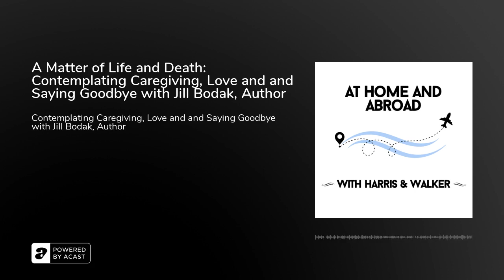A Matter of Life and Death: Contemplating Caregiving, Love and and Saying Goodbye with Jill Bodak...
**Some topics included in this episode may cause distress to some listeners. If you or someone close to you needs support, we encourage you to reach out to one of the resources listed below.**

Death, dying and the rituals that surround these inevitabilities of human existence reflect incredibly diverse cultural beliefs.

In the words of Woody Allen, "I am not afraid of death. I just don't want to be there when it happens." Death is often a taboo subject, a topic to be avoided, but it can also be embraced as an inescapable aspect of living.&nbsp;

We are grateful for the opportunity to speak with Jill Bodak, author of Loved into Being: Reflections on Stroke and Being Indestructible, a memoir of sudden tragedy, caregiving and the journey to the end.

Please join us as we muse on our mortality and explore the depths of death and dying.

Must Mentions

Sources

“Death and dying: how different cultures deal with grief and mourning”

“How grief and loss affect your brain, and why it takes time to adapt : Shots - Health News : NPR”

“The Traumatic Loss of a Loved One Is Like Experiencing a Brain Injury”

“NFDA Blog | Funeral Home Atmosphere and 9 Ideas that Impact Guest”